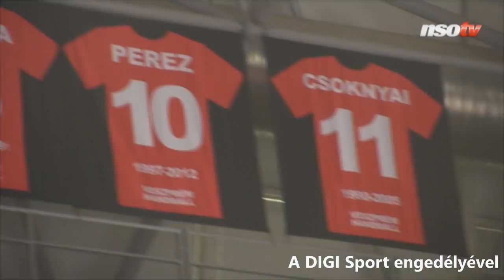Gulyás Péter elérzékenyült, amikor visszavonultatták a mezét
Vidámsággal és érzelmekkel teli gálameccsen búcsúztatták el Veszprémben a klub két kiváló szélsőjét, az aktív kézilabdázástól visszavonuló Iváncsik Gergőt és Gulyás Pétert. Előbbi csapatában a család összes férfitagja pályára lépett a Veszprém Arénában, utóbbi könnyeivel küzködve élte meg, hogy visszavonultatták a mezét.